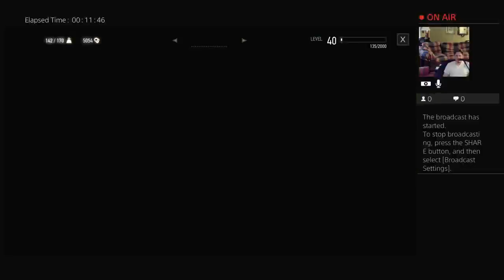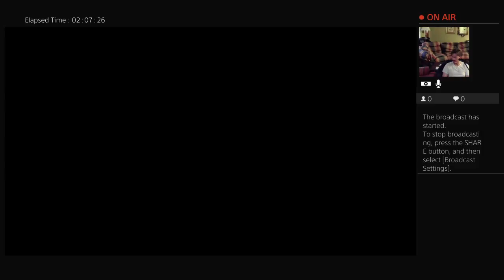Witcher 3 - Playthrough - Episode II: Blood and Wine - 5